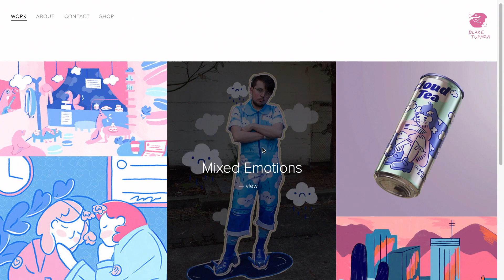Most Likely to Make You Feel All the Feels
Blake Tupman is an illustrator, sculptor, and fashion designer from Portland, Oregon. His work meshes cute objects with difficult topics like loss, grief and mental health with the goal of encouraging people to share their feelings.  Blake believes that expressing yourself is the first step in adding compassion to the world.

"Most Likely To" is a campaign that features new grads who are making waves with their Squarespace sites.